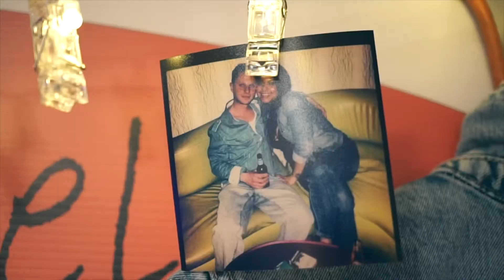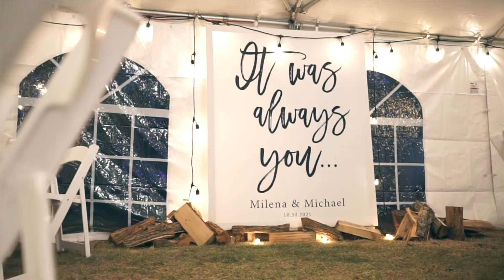Milena & Michael’s Engagement Party